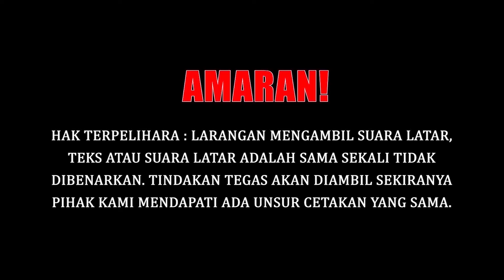RATU ROCK TOLAK TAWARAN JENAMA ANTARABANGSA WALAUPUN BAYARAN MAHAL??